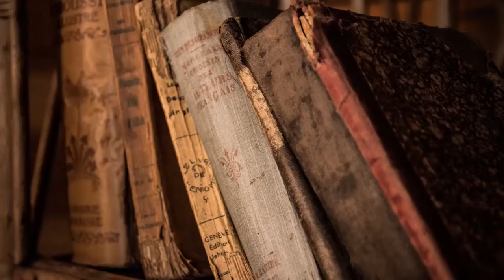10 Tacos in 10 Minutes Challenge - Extra Tuesday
For this week's episode of Extra Tuesday, Dallas takes on David Lopez's 10 Tacos in 10 minutes challenge! Can he do it?! Watch and find out! Special thank you to Taco Bueno of Shreveport, LA for hooking us up with the tacos!

If you're in the Shreveport/Bossier Area check them out at 440 E Bert Kouns Industrial Loop, Shreveport, LA 71106

Did you miss Geekmas 2017? Check it out here!

We are really excited about this new branch of Geek Devotions, keep an eye out for a new episode hopefully every Sunday afternoon.